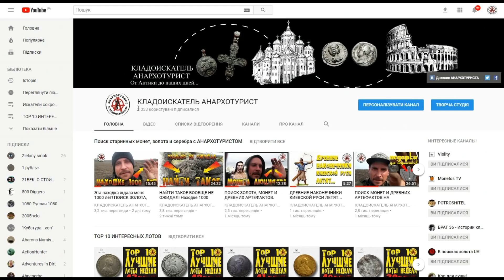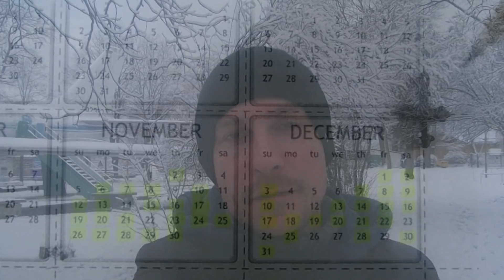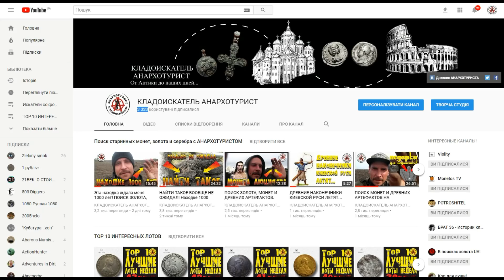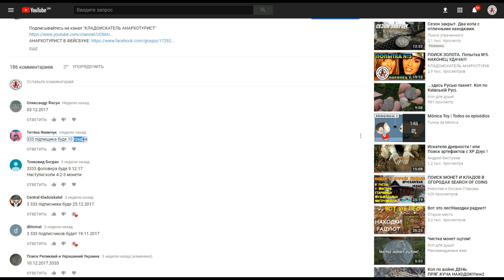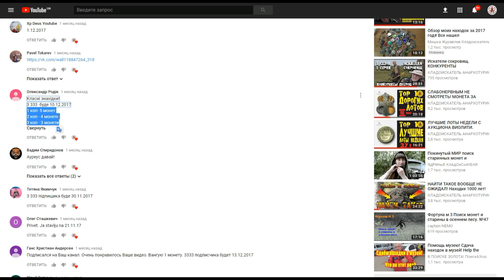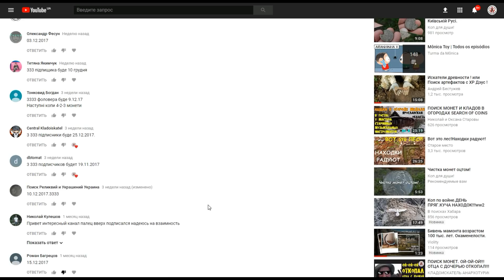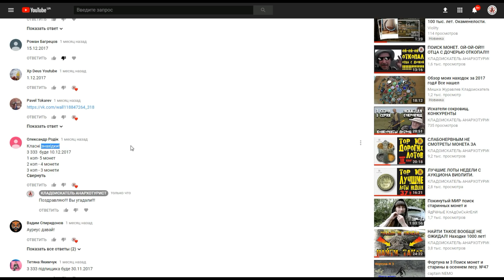КРЕСТ XI ВЕКА НАШЁЛ НОВОГО ХОЗЯИНА!!! В ПОИСКАХ ЗОЛОТА И КЛАДОВ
Крест Киевской Руси нашёл нового хозяина!